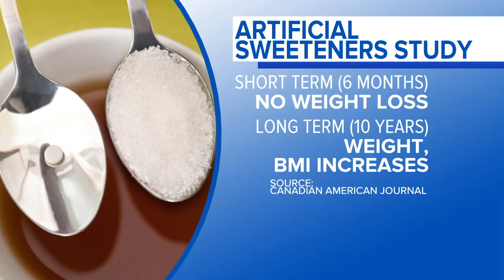Do artificial sweeteners make you gain weight?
Dr. Jennifer Ashton appears live on "GMA" to discuss a new study that links artificial sweeteners to weight gain.